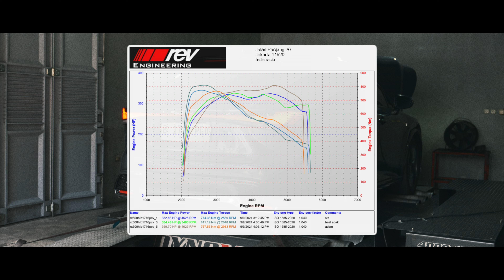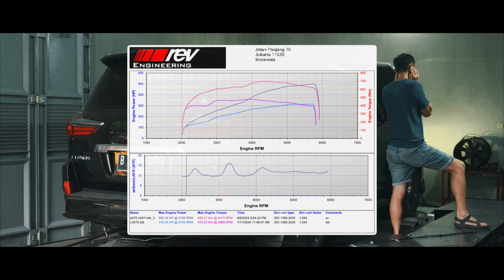ORANG GANTENG DATENG LAGI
membership benefits:
- same day edit (mon-fri)
- Q&A session
- unseen content

Android users, click JOIN
IOS users, login from laptop / desktop. click JOIN